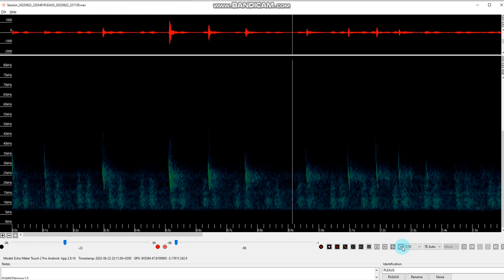Plecotus sp 2024-02-01 22:40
Cris sonar d'oreillard (espèces possibles : Oreillard gris ou roux)